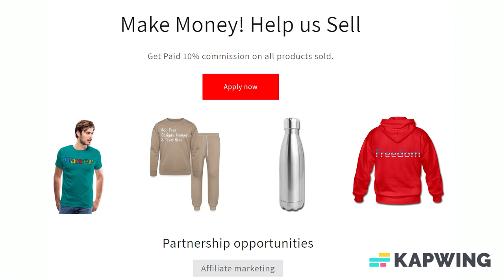Add Text & More! Customize Your Own Personalized Kids' Basic T-Shirt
Style: Kids' Basic T-Shirt

Wait 'till you get this tee on your kiddo, it'll take his everyday style to a whole new level--especially when you customize it with your own design.

Size & Fit

*Model is 4’5” and is wearing a medium
*Garment is unisex sizing
*Standard fit

Fabric & Care

*6.0 oz., pre-shrunk 100% ComfortSoft® cotton; Oxford Green is 60/40
*Shoulder-to-shoulder taping with coverstitched collar
*Double-needle stitched armholes and sleeves
*Imported

About us